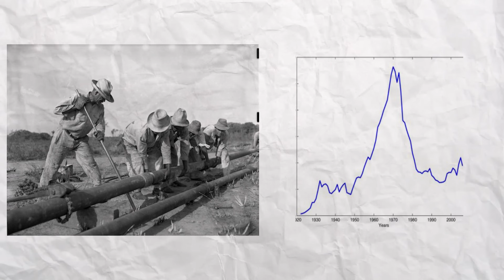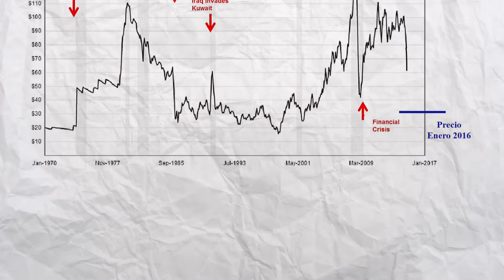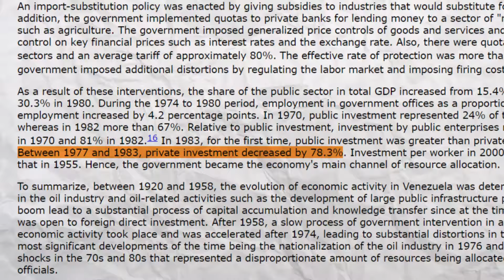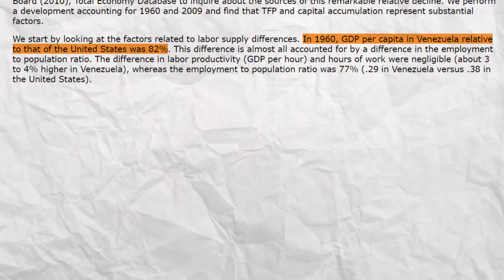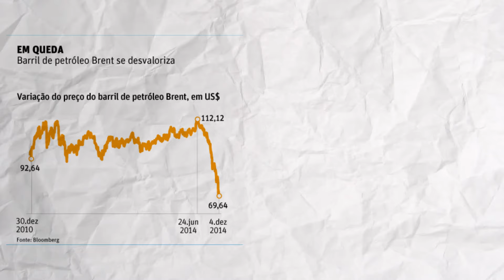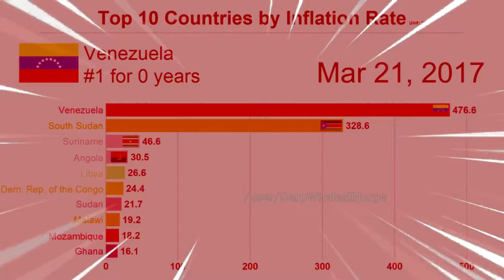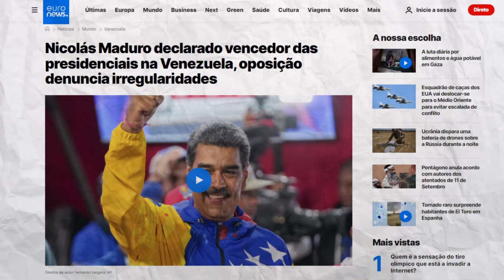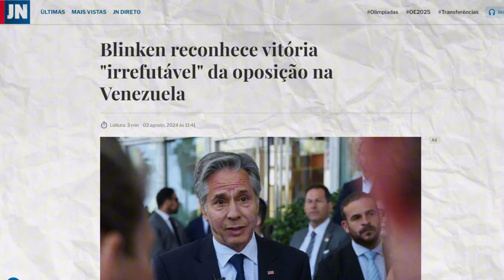Porque é que a VENEZUELA está em CRISE? 🇻🇪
👉 Hoje vamos falar do que se está a passar na Venezuela agora em 2024 com as eleições, e contar a História de como é que um país tão rico e próspero como a Venezuela está à beira de uma guerra Civil, com uma crise humanitária gravíssima e com a ditadura de Nicolas Maduro cada vez mais forte. É um vídeo que fala sobre a história da Venezuela, do petróleo e o porquê da Venezuela estar sempre em Crise, sendo que é um dos países que mais produz petróleo no Mundo. Porque a Venezuela está em crise? porque a venezuela ficou pobre? porque a venezuela quebrou? Tudo isto são perguntas que respondo no vídeo.

Carrasco, J. (2011). Ingreso básico: ¿Hacia la separación entre trabajo y renta? Revista de Derecho, 24(2), 15-42.
Betancourt, R. (1978). Venezuela: oil and politics. U.S. Department of Energy.
McBeth, B. S. (1983). Juan Vicente Gómez and the Oil Companies in Venezuela, 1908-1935. Cambridge University Press.

Inscreve-te no Canal 🔥

"Se não tens dinheiro para pagar, faz tu mesmo." - Thiago Braga